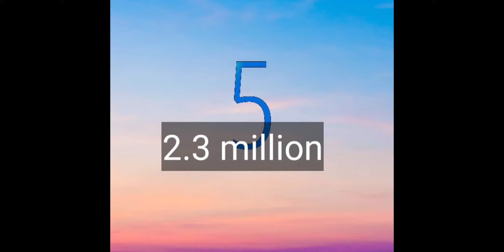Top 10 most liked trailer on YouTube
Shocking Box